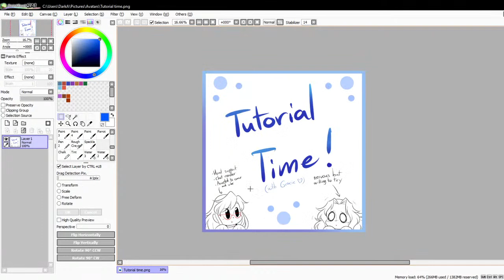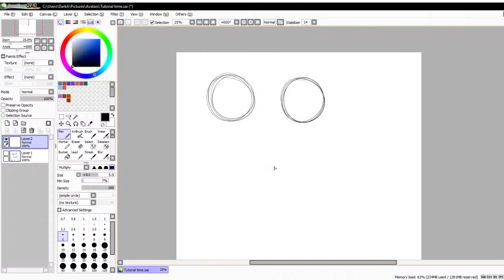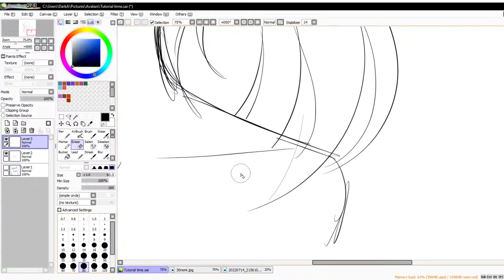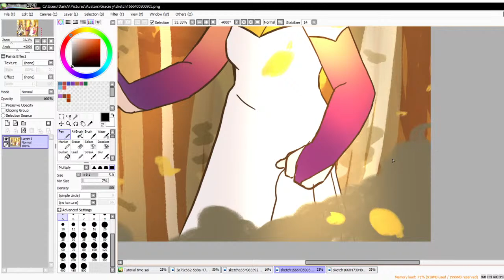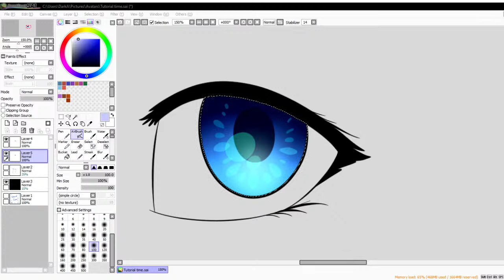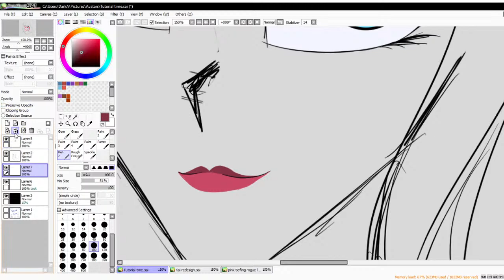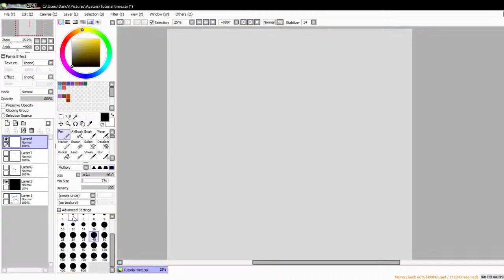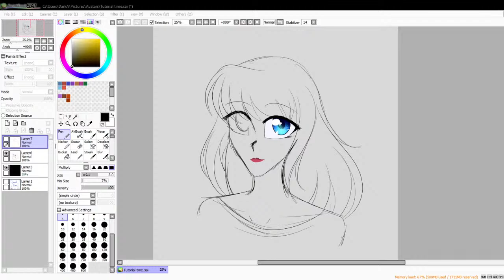Tutorial Time (with Gracie)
Welcome to the stream of "I try my best to show how I draw stuff" with Gracie here to vibe as well
I'm still very anxious about it, but despite my self-doubts I will still let it out to the world
Thank you Gracie for being there, and thank you to the few who were able to join :3